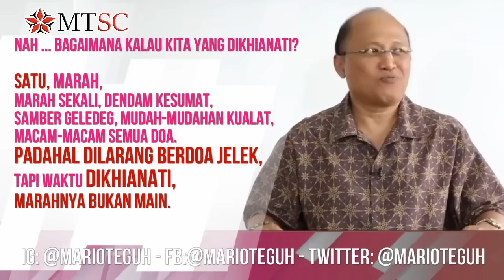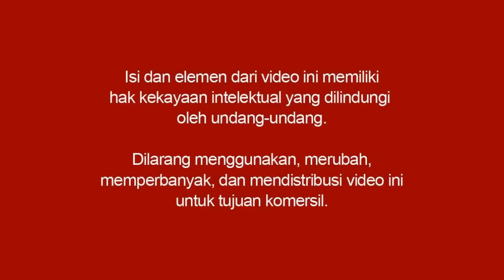Apa Sikap Kita Kalau Diselingkuhi? - Mario Teguh Love & Relationship